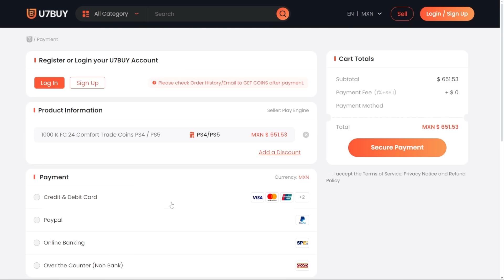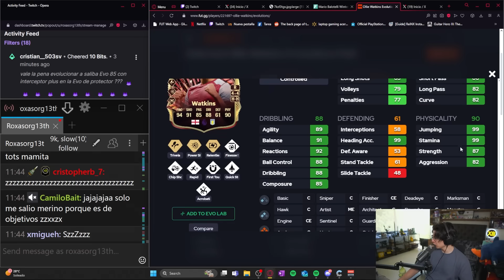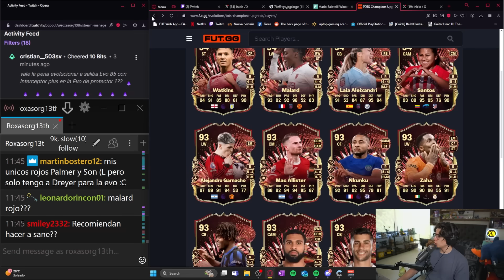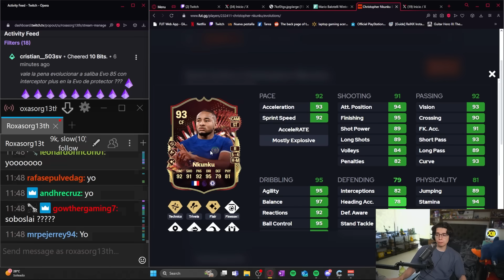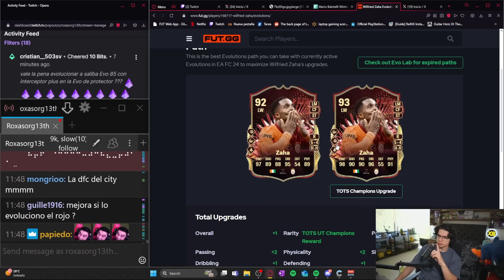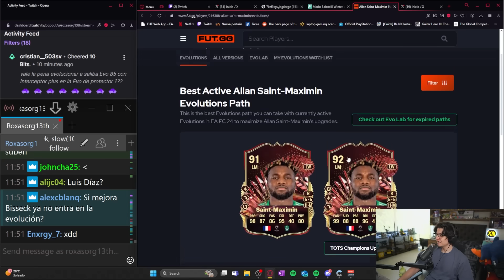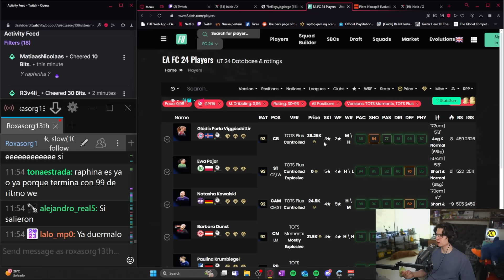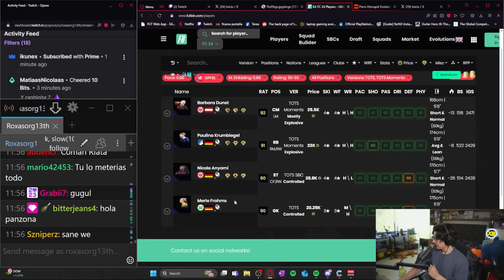NUEVA EVOLUCION MEJORA TOTS CHAMPIONS en EAFC 24!! ¿Cuales son las Mejores Opciones?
El dia de hoy llega la evolucion MEJORA TOTS CHAMPIONS y veremos cuales son las mejores opciones!!!